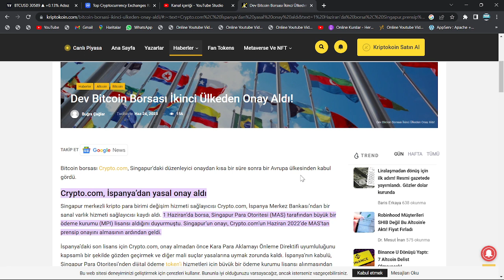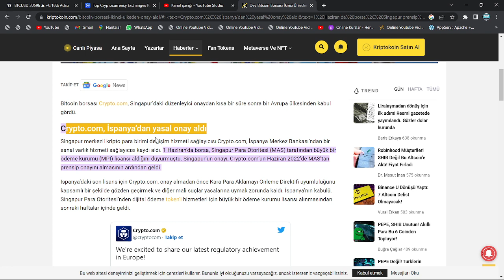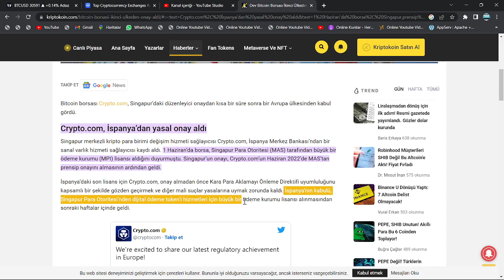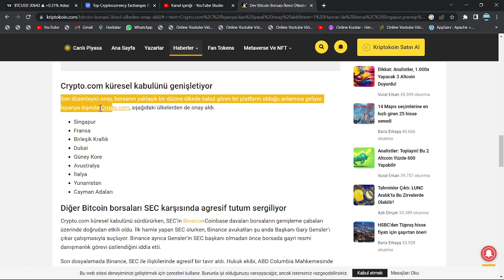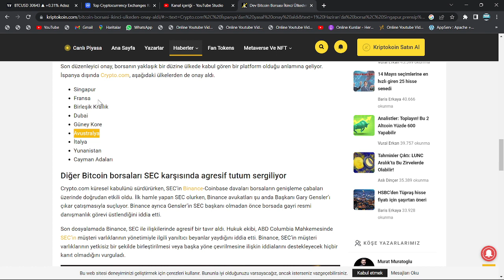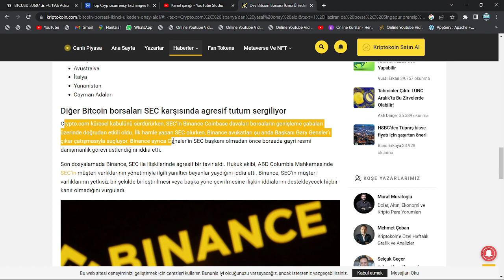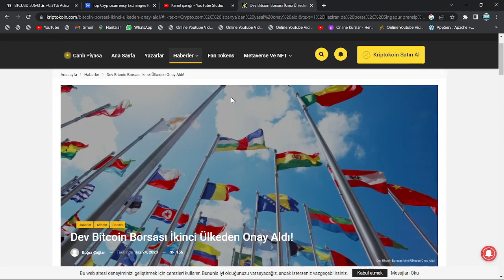BİNANCE'DEN SON DAKİKA: SHİBA, DÜNYA'YA AÇILIYOR!🚀SON CZ KRİZİ, RİPPLE VE SHİB COİNİN İŞİNE YARADI!🔥